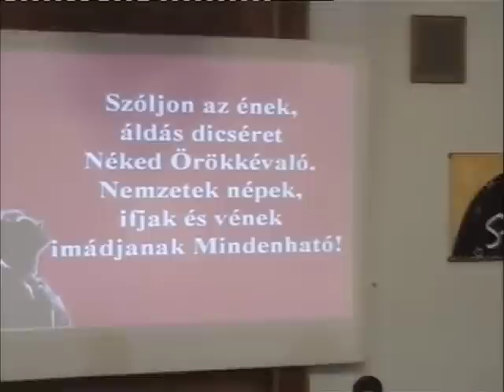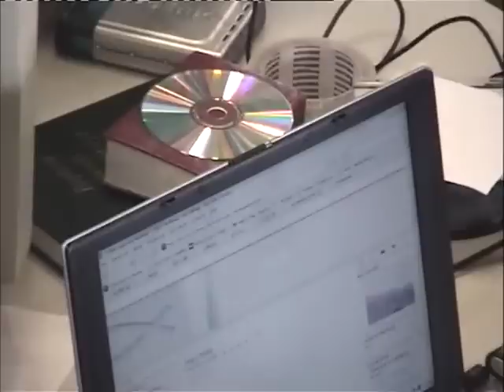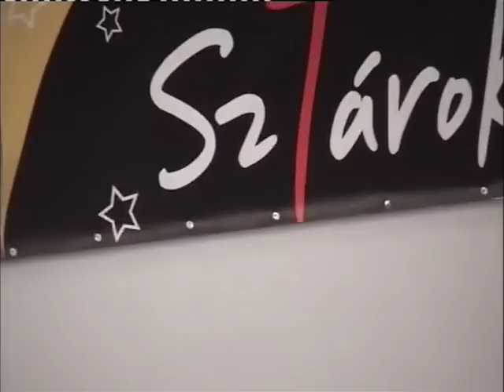Zilahi Ifjúsági konferencia 2007 szombat de.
Téma: Sztárok Babilonban
TARTALOM:
00:00 ének - Teljes szívből
02:39 ének - Szóljon az ének
05:24 ének - Téged hívunk
07:44 ének - Rejts most el
10:37 fórumbeszélgetés - Veress Efraim, János Levente,
Bántó Zoltán, Szabó László, Budai Lajos,
14:02 † Gere Szabolcs † 19:16, 28:33, 36:28
46:15 ének - Áldom Szent Neved
50:06 előadás - Foltmanók
1:00:05 ének - Csodálatos
szabiz